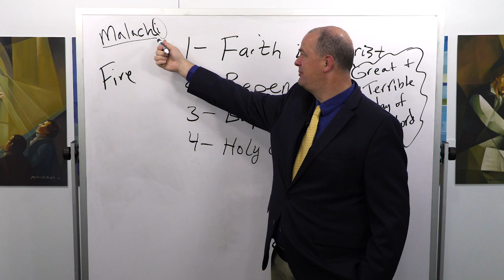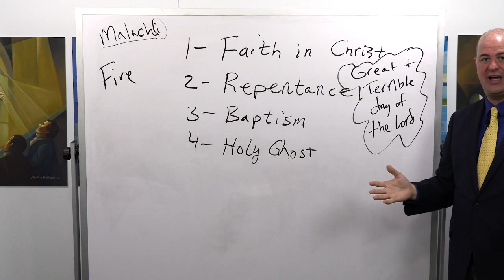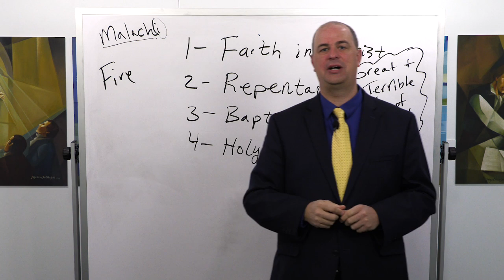Malachi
Taylor Halverson discusses Malachi